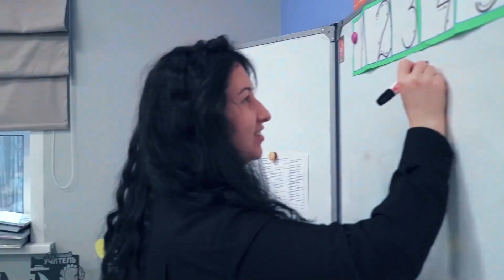Inno 6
Недавно это было пустынное поле с координатами 55° 45′ 49″ N, 48° 44′ 12″ E, а уже сегодня еду нам доставляют роверы, и на работу везут беспилотные такси. Долю в стартапе выпускника Университета Иннополис покупает крупнейший маркетплейс в мире, а студенты создают приложение со стоимостью 1$ млн. Первые жители буквально жили на стройке, а сейчас заходят домой по отпечатку пальца.

Иннополис — это по любви 💜